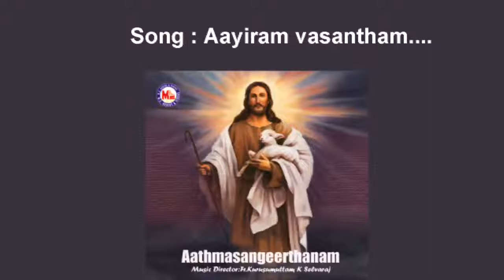Aaayiram vasantham - Athma sangeerthanam